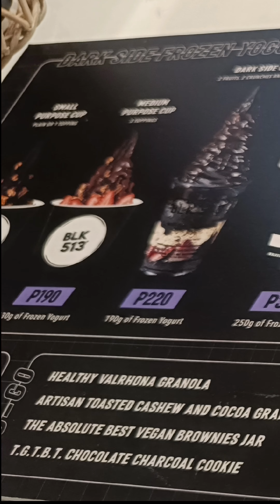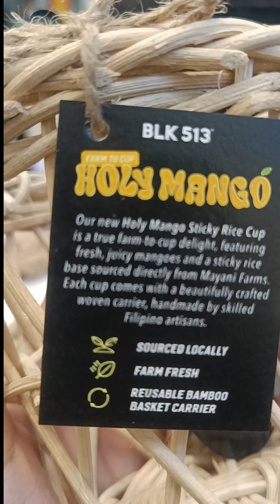Black Ice cream (Yogurt Ice cream)